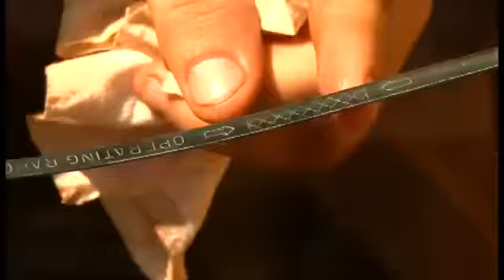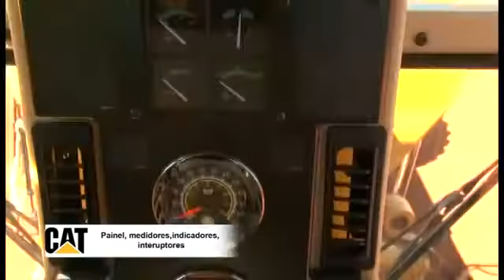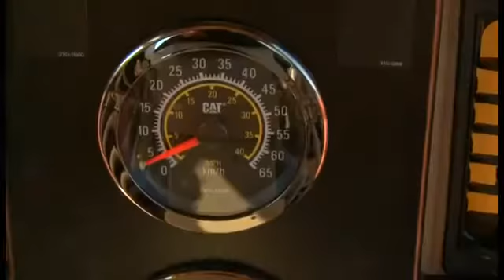1 Treinamento moto niveladora